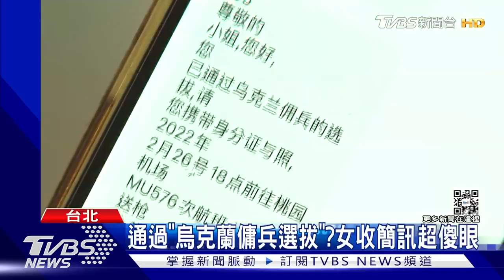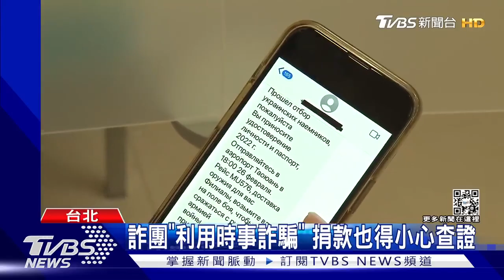【發燒話題】收烏克蘭傭兵選拔簡訊「還可配槍」 她傻眼：連槍都不會握